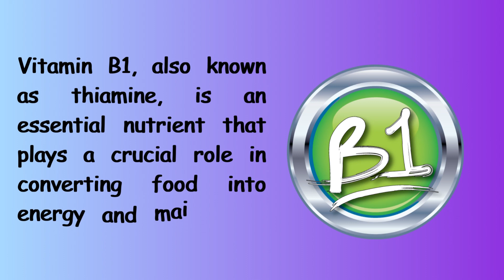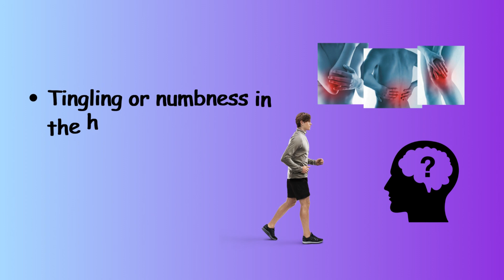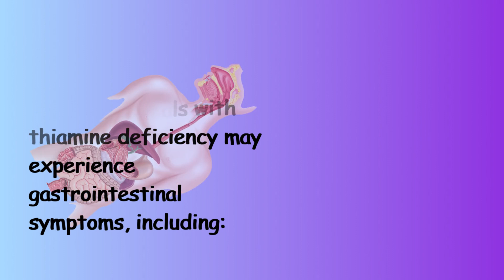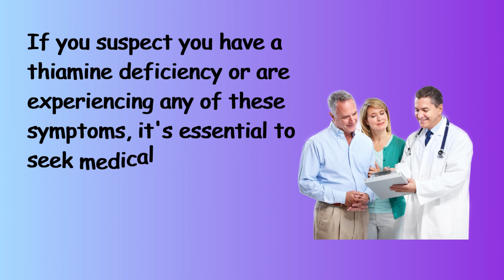8 Warning Signs You’re DEFICIENT In VITAMIN B1 (Thiamine)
vitamin b1 deficiency( thiamine) signs and symptoms

Vitamin B1, also known as thiamine, is an essential nutrient that plays a crucial role in converting food into energy and maintaining proper nerve function. A deficiency of vitamin B1 can lead to a condition called thiamine deficiency or beriberi. The signs and symptoms of vitamin B1 deficiency can vary depending on the severity and duration of the deficiency. Here are some common signs and symptoms:

Fatigue: Thiamine is essential for energy production, and its deficiency can lead to general fatigue and weakness.

Muscle weakness: Thiamine deficiency can cause muscle weakness, making everyday activities more challenging.

Nerve-related symptoms: Thiamine is vital for nerve function, and its deficiency can lead to various neurological symptoms, such as:

Tingling or numbness in the hands and feet.
Difficulty walking or a loss of coordination.
Muscle cramps.
Decreased reflexes.
Cardiovascular symptoms: Severe thiamine deficiency can affect the heart and circulatory system, leading to symptoms like:

Enlargement of the heart (cardiomegaly).
Edema (fluid accumulation) in the lower extremities.
Cognitive disturbances: Thiamine deficiency can impact cognitive function, leading to:

Confusion.
Memory problems.
Difficulty concentrating.
Digestive issues: Some individuals with thiamine deficiency may experience gastrointestinal symptoms, including:

Emotional disturbances: Thiamine deficiency can affect mood and emotions, leading to irritability and emotional instability.

Wernicke-Korsakoff syndrome: This is an advanced stage of thiamine deficiency that can develop in chronic alcoholics. It is characterized by severe neurological symptoms, confusion, memory problems, and confabulation (making up stories to fill memory gaps).

Boost your chances by following our channel " MISS HEALTHY"
MISS HEALTHY